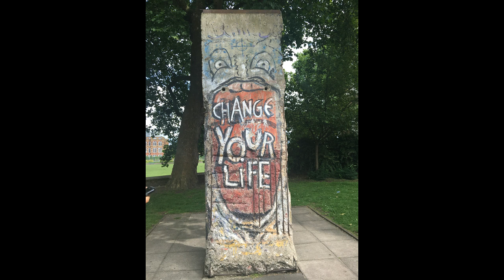Chloe's ASU Study Abroad Digital Story: London, Dublin & Edinburgh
Chloe's study abroad gave her confirmation that she was passionate about her major and she learned how being spontaneous, and accepting unpredictability, can lead to life-changing moments.